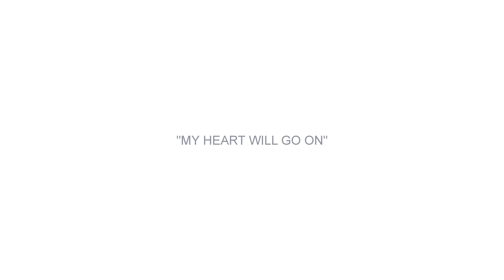IL DIVO - My Heart Will Go On - Track By Track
Music video by Il Divo performing My Heart Will Go On - Track By Track. (C) 2012 Simco Limited under exclusive license to Sony Music Entertainment UK Limited